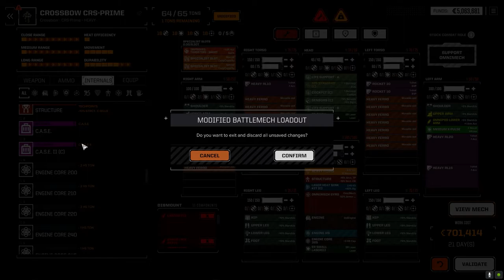Roguetech Treadnought - The Battle for Astrokaszy - Ep89